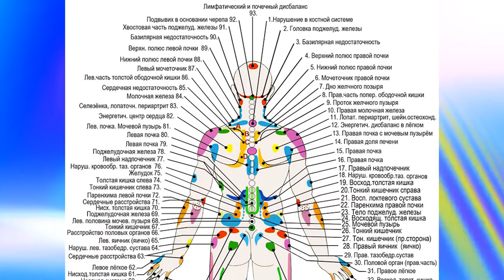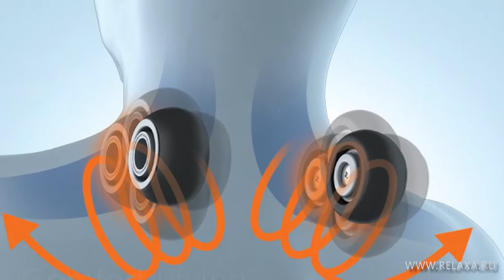Массажная накидка OGAWA Estilo Lux OZ 0958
накидка OGAWA Estilo Lux OZ 0958 является мобильным массажным креслом и имеет все функции настоящего массажного кресла
0:50 -шесть компрессионных массажных подушек
0:57-массажный механизм с четырьмя подвижными роликами способный выдвигаться на 8 см
пять автоматические программ
1:26-программа Качание
1:54-программа Уют
2:29-функция вибромассажа
2:53-программа Обновление
3:03-программа Перезагрузка
3:22-программа Отдых
Произведение «Массажная накидка OGAWA Estilo Lux OZ 0958» созданное автором по имени Relaxa Star, публикуется на условиях лицензии Creative Commons «Attribution» («Атрибуция») 4.0 Всемирная.
Разрешения, выходящие за рамки данной лицензии, могут быть доступны на странице